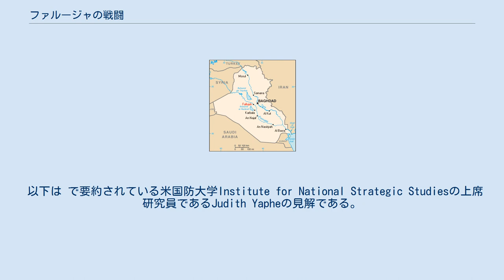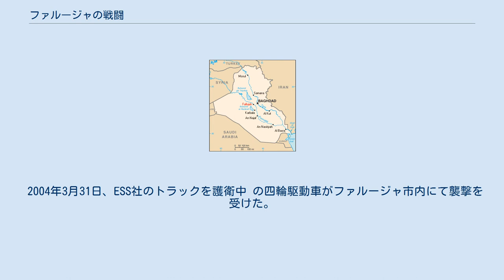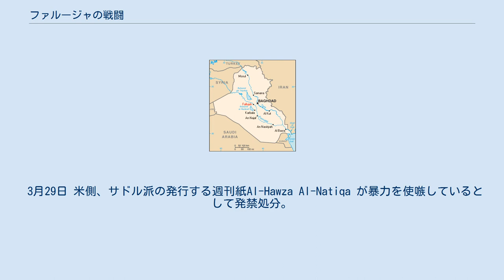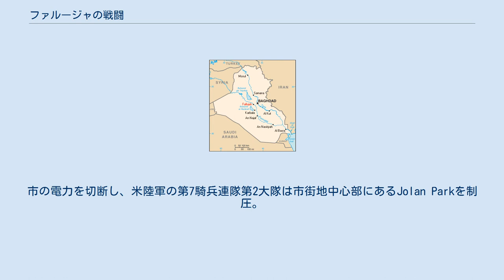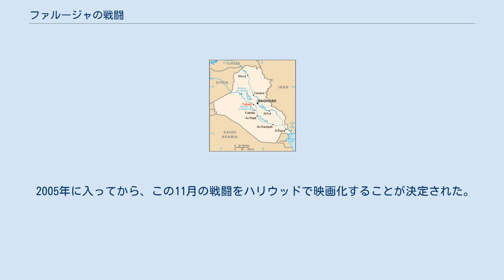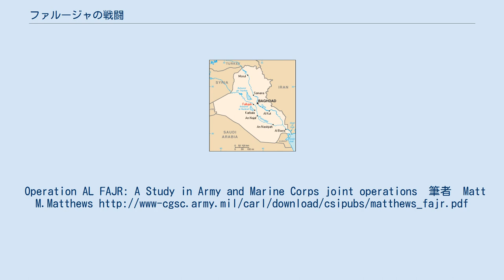ファルージャの戦闘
ファルージャの戦闘（ファルージャのせんとう）は、イラク・ファルージャにおいて2004年に発生したアメリカ合衆国軍とイラク武装勢力との間の戦闘である。
 赤字の都市(Fallujah)がファルージャ ファルージャは首都バグダードの西方に位置し、スンナ派ムスリムの多いスンニー・トライアングルの中核をなしている。
サッダーム・フセイン元大統領の政党バアス党の幹部を輩出するなど、サッダーム支持者が多く、1991年の湾岸戦争、2003年のイラク戦争で激しい反米運動を展開するなど、暫定統治にとって障害となっていた。
 以下は で要約されている米国防大学Institute for National Strategic Studiesの上席研究員であるJudith Yapheの見解である。
 ファルージャは有志連合軍による占領以降、アメリカ陸軍やアメリカ海兵隊の部隊が相次いで交代しつつ占領統治を行ってきた。
ファルージャではスンナ派住民が多数を占めており、旧政権打倒後の米国の占領統治の拙劣さもあいまって米軍に対する感情は非常によくなかった。
特に占領初期の2003年4月に米軍が重機関銃などを常設して基地として使用していた学校に集まった住民に対して発砲し15名以上を銃撃して殺害 したことで反米感情は一層深まっており、地域住民が武装して反米闘争を展開 し、米軍に退去を要求するデモが多発し、デモを鎮圧しようとする米軍と地域住民の間で度々武力衝突が発生、双方に死傷者が多数出ていた。
 2004年3月31日、ESS社のトラックを護衛中 の四輪駆動車がファルージャ市内にて襲撃を受けた。
車内にいた民間軍事会社ブラックウォーターUSA社のアメリカ人「警備員」（実態は傭兵に例えられることが多い。またイラク側から見れば米軍兵士と区別がつかないとされる）4人は即死した。
そして、4名の死体は市中を引きずり回され、ユーフラテス河にかかる橋梁から吊り下げられた。
　 この事件は燃え盛る車両やその脇に横たわる遺体、橋に吊るされた黒こげの遺体といった衝撃的な映像とともに世界中で報道され、米国内では1993年のソマリア首都モガデシュにおけるブラックホークダウンを彷彿とさせるものであった。
米軍は犯人を司直の手に委ねることをファルージャ側に要求したが受け入れられなかった。
こうして、アメリカ第1海兵遠征軍を基幹とする連合軍は市街地であるファルージャに対する包囲を含む広範な作戦をアンバール県にて開始した。
 米軍側の作戦呼称はOperation Vigilant Resolveである。
 シーア派とスンナ派が手を携えての米軍に対する一斉蜂起の可能性が懸念されていた情勢を踏まえて、シーア派の武装蜂起、イラクの政治家の発言、対応なども交えつつ以下に纏める。
 3月29日 米側、サドル派の発行する週刊紙Al-Hawza Al-Natiqa が暴力を使嗾しているとして発禁処分。
バグダードで群集が表現の自由の侵害であると抗議行動。
同紙は60日間の発行停止処分の通告を受けていた。
 3月31日 ファルージャで民間軍事会社の武装社員4名が殺害される。
 4月1日 イラク警察、4名の遺体を回収し米軍に引き渡す。
ブレマーCPA代表、ブラックウォーター社武装社員の殺害を非難。
米軍報道官キミット准将は殺害に関わった者を狩り出すと発言。
ファルージャ市街は奇妙な静寂に包まれており米軍の姿は見当たらずと特派員。
 4月2日 イラク暫定統治評議会、殺害を非難。
ファルージャのウラマーら金曜日の礼拝の説教で4名の遺体損壊はイスラームの教えに背くと説教するも殺害自体を非難するに至らず。
米軍報道官キミット准将はファルージャの支配を回復するとしつつも、殺害者を司直の手に委ねれば強制力の行使は避けられ町の復興を再開できると発言。
町の指導者らは殺害を非難する声明を発表。
 4月3日 バグダードのサドルシティーで大規模な抗議行動。
非武装でマフディー軍が行進。
バグダードから南のマフムーディーヤの警察署長が殺害される。
 4月5日 米軍、ファルージャ市街入り口を土堤で封鎖。
市街地を包囲し攻勢開始。
参加兵力は米海兵隊1200名およびイラク治安部隊2個大隊。
目撃者によると米軍航空機が住宅地区を爆撃。
死者多数とのこと。
イラク警察、サドル師側近をホーイー師殺害に...